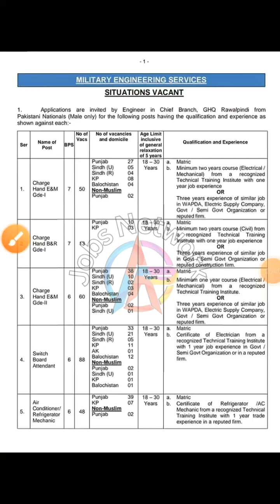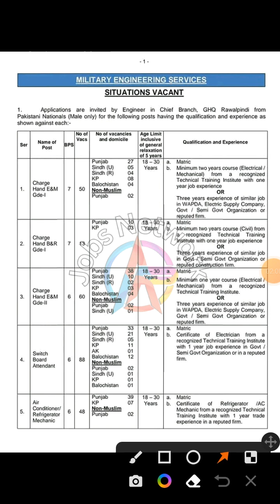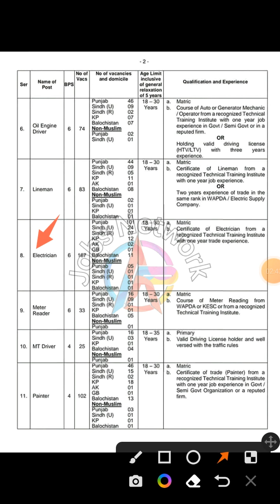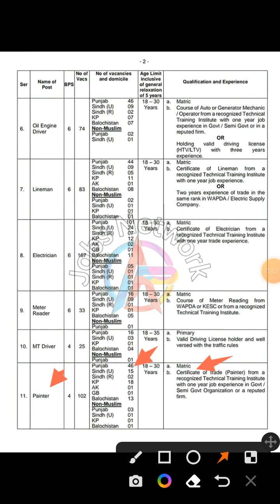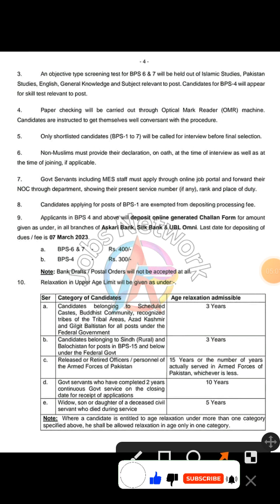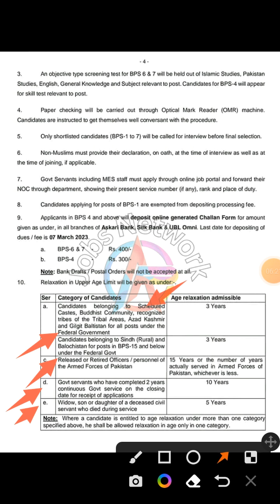Military engineering service jobs in pak army 2023 MES 1540+ government jobs apply online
Pak army department of Military engineering service 1540+ government jobs 2023